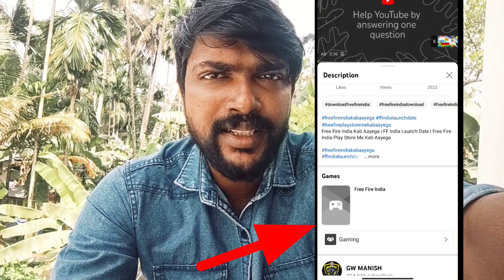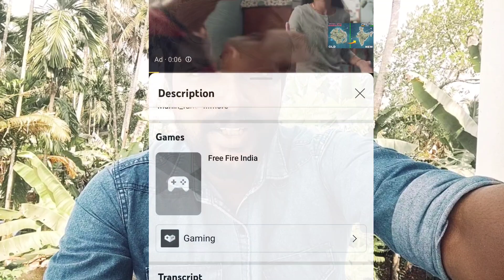FREE FIRE I GOOD NEWS TO DOWNLOAD| FREE FIRE DOWNLOAD TIME| FF DOWNLOAD| GARENA FREE FIRE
Thankyou